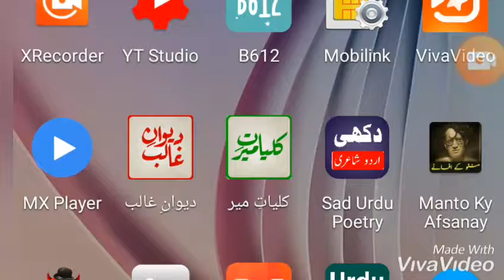Free Suprise From Miniclip for All || Link In Descrition || 8 ball pool || Ali Muhammad YT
Claim here For Suprise